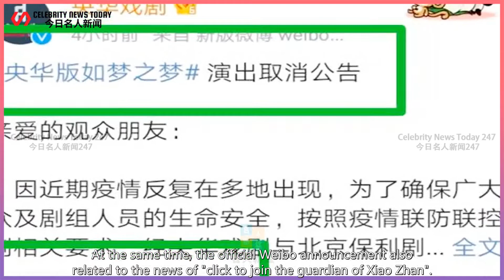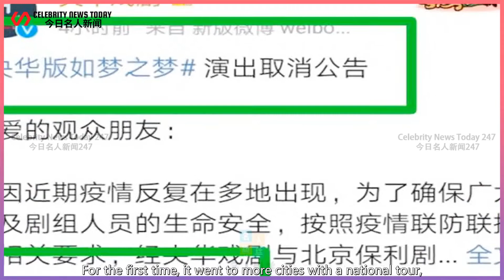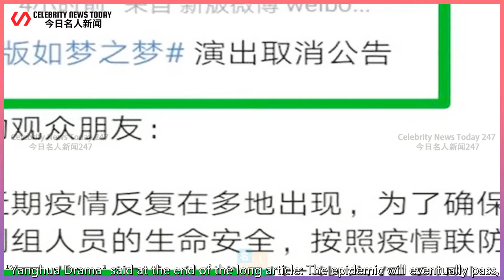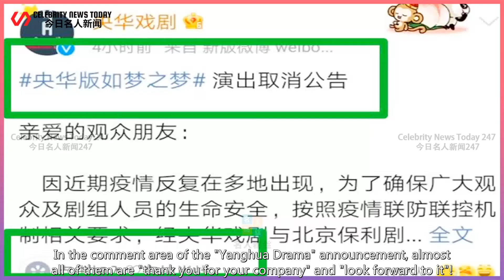The announcement of "Yanghua Drama" is only @王keran, and the text is related to "Guard Xiao Zhan"!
Celebrity News Today 247 2022/01/08 : The announcement of "Yanghua Drama" is only @王keran, and the text is related to "Guard Xiao Zhan"! ...
 The "Yanghua Drama" official Weibo announcement is here, and the performance of "A Dream Like a Dre